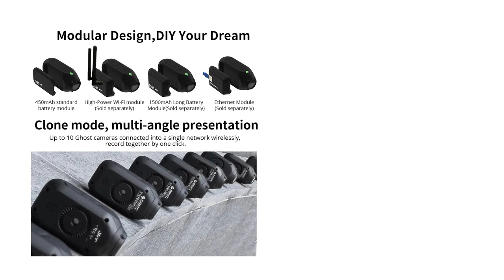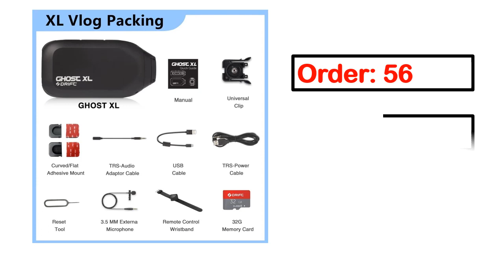Best Drift Ghost X Action Camera In 2024 (TOP 5)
5. Drift Ghost XL Sport Action Camera Waterproof Live Stream Vlog 1080P Motorcycle Wearable Bike

4. Drift Ghost XL Snow Edition Action Camera 1080P HD WiFi Live Streaming Sport Camera

3. Drift Ghost XL Sport Action Camera Waterproof Live Stream Vlog 1080P Motorcycle Wearable

2. Drift Ghost 4k Plus Action Camera HD Motorcycle Bicycle Bike Body Worn Helmet Sport Cam

1. Drift Ghost 4K Plus Action Sports Camera Motorcycle Bicycle Bike Mount Helmet Cam with WiFi